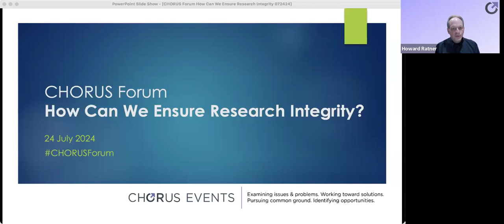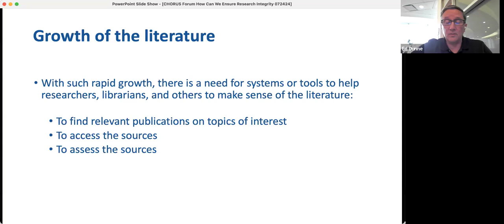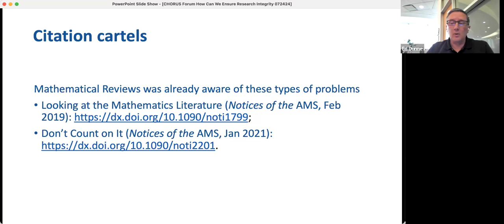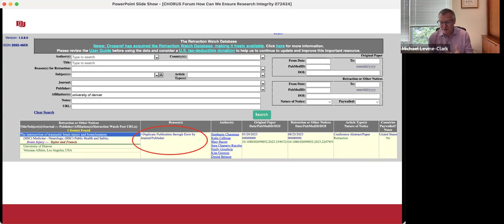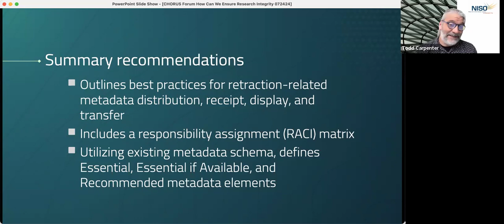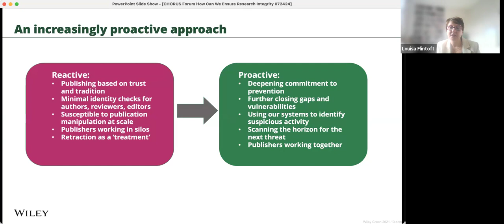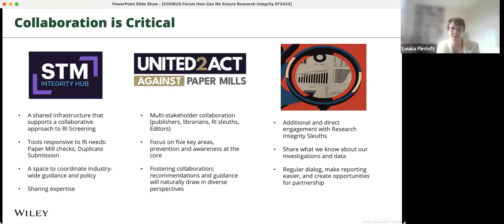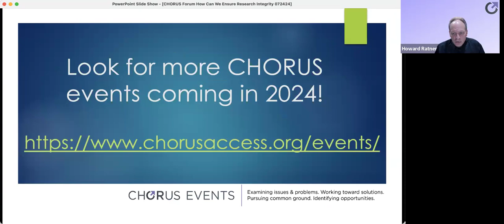CHORUS Forum: How Can We Ensure Research Integrity?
To ensure research integrity for all involved in the research ecosystem need to work together to uphold the highest ethical standards to protect research integrity. This is a topic generating much discussion in the STM publishing community, the larger research community, and in the news media in general. This forum will cover, from the perspectives of a publisher, an academic institution, and a standards organization, some of the steps that are being taken (or are being considered) to ensure the trustability of the scientific record.
00:00:00 Howard Ratner, Executive Director, CHORUS
00:01:29 Daniel Kulp, Chair at COPE and Director of Publications at the American Urological Association
00:09:05 Edward Dunne, Executive Editor, Mathematical Reviews at American Mathematical Society
00:27:07 Michael Levine Clark, Dean and Director at University of Denver Libraries
00:40:20 Todd Carpenter, Executive Director, National Information Standards Organization
00:57:41 Louisa Flintoft, Senior Publishing Director, Wiley
01:11:07 Q&A